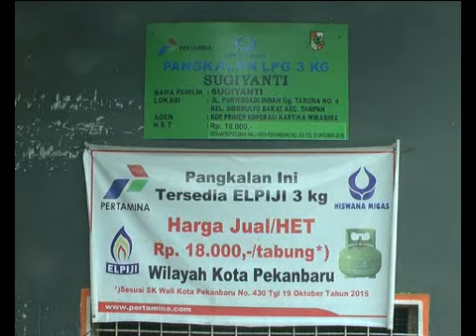Kelangkaan Gas Elpiji 3Kg Pekanbaru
Kelangkaan Gas LPG 3 Kilo Gram, masih menjadi masalah di Kota Pekanbaru. Hal ini butuh kerja sama pemerintah dengan masyarakat, untuk mengawasi dalam distribusi gas bersubsidi ini.